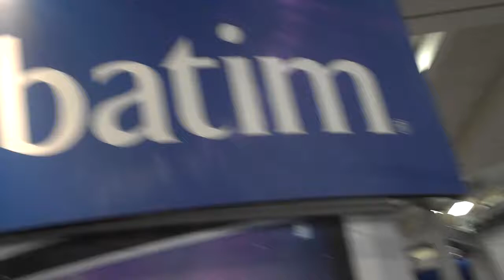Short videos from Macworld Expo 2008